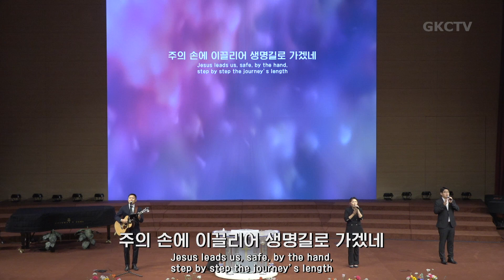[은혜한인교회 은혜워십] 주와 같이 길 가는 것 • 나 주님의 기쁨되기 원하네 051324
인도: 황찬의 전도사
1. 주와 같이 길 가는 것
2. 나 주님의 기쁨되기 원하네

GRACEMI.com | GKCTV.com
은혜한인교회 Grace Ministries International